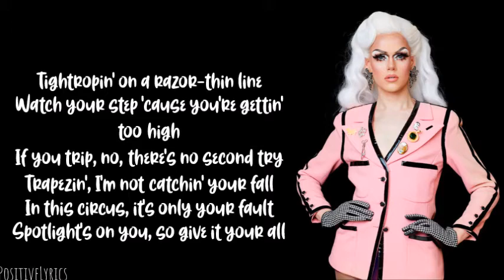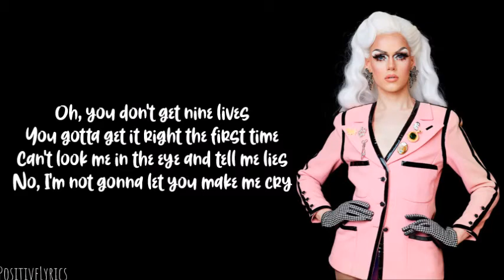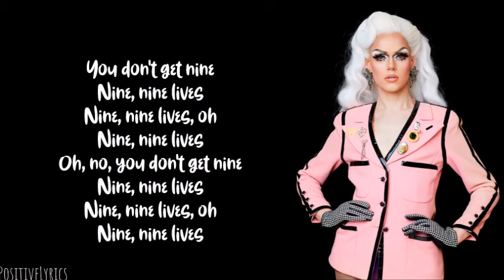Blair St. Clair - 9 Lives (Lyrics)